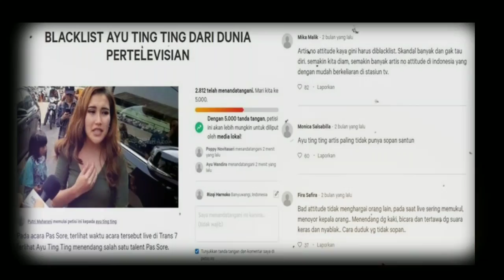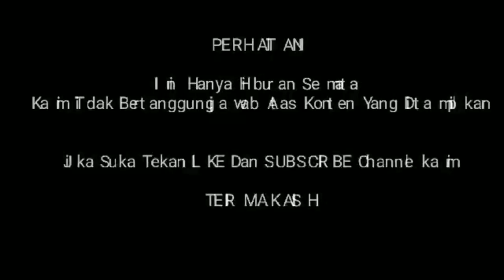BLUM SLSAI MSLAAH HATERS KINI AYU TINGTING KMBALI DISENTIL NTIZEN KARNA TENDANG SLAH SATU TALLENT SA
BLUM SLSAI MSLAAH HATERS KINI AYU TINGTING KMBALI DISENTIL NTIZEN KARNA TENDANG SLAH SATU TALLENT SAAT SHOW DI TV